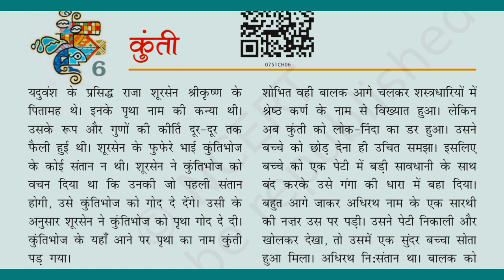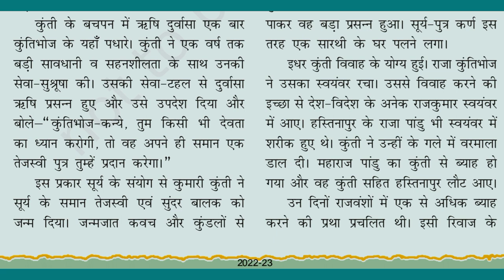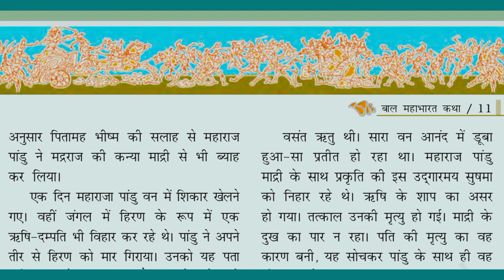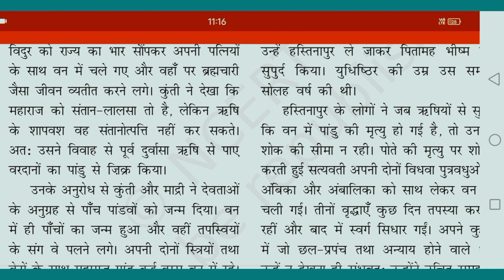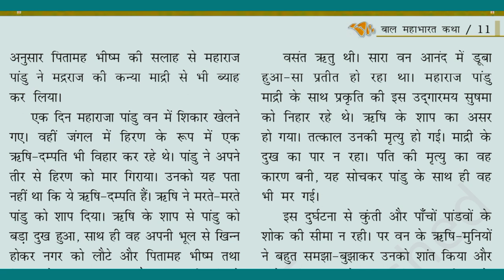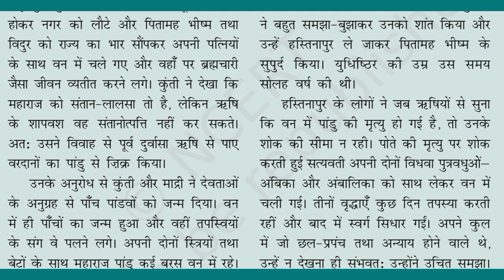Chapter6 kunti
short questions

1. Kunti ka vastvik naam kya tha?

2. Kisne kunti ko vardan diya tha ?

3. Kunti  ne karn ko kyu tyag diya tha?

4. kunti ka vivah kis se hua tha?

5. karn ka palan poshan kisne kiya ?

6. Pandu ki dusri rani kon thi?

7. Maharaja Pandu se kya paap ho jaata hai ?

8. Shursen kon the ?